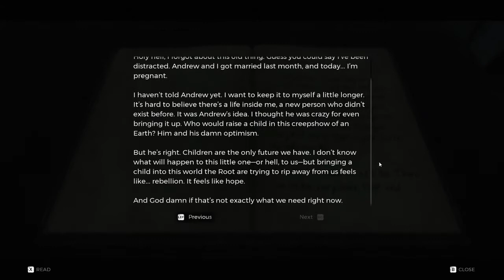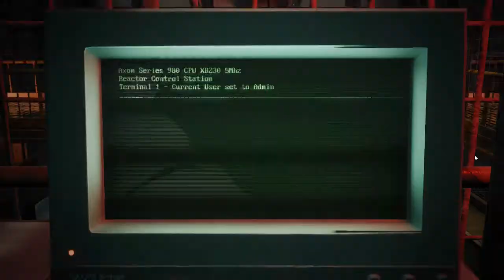Remnant - From The Ashes Fast Paced Walkthrough (only enemy battles, movies) - Part 1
Hey All, I am doing a series based on Remnant - From the Ashes. I have enjoyed playing this game and now started a new run on second hardest difficulty. The gameplay is focused on enemy battles and game movies. Everything else will be fast forwarded. Hope you enjoy.